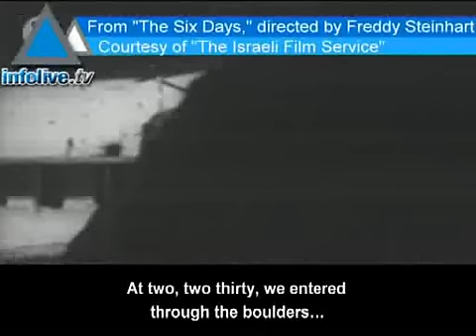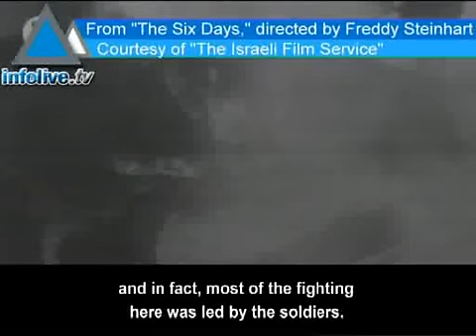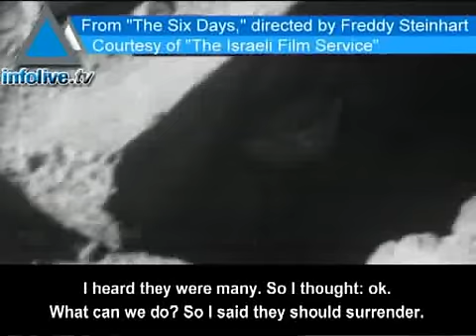Ammunition Hill forty years later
Three IDF veternas recall one of the bloodiest battles of the 1967 Six Day War in Jerusalem, and one of it's greatest myths: the battle for the Jordanian-held Ammunition Hill.